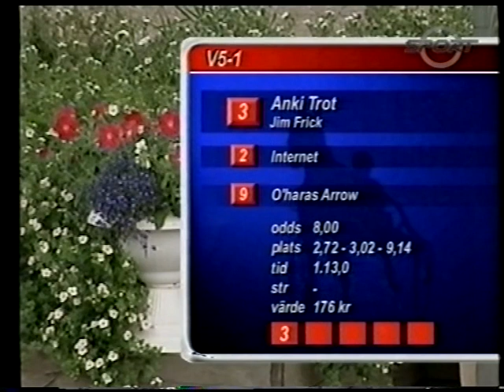Trav V5: Gävle - 2001-08-03